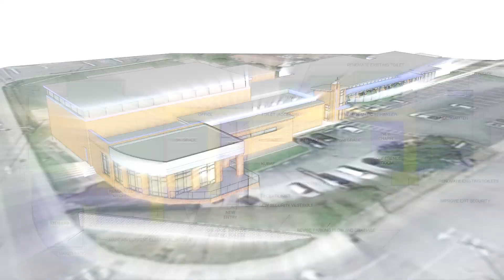Announcement of Immaculata Catholic's new STEM Lab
Introducing Western North Carolina's only dedicated STEM lab for grades Pre K - 8. This $2MM construction project will enable our private school to deliver inquiry-based learning that will inspire our students to excellence.